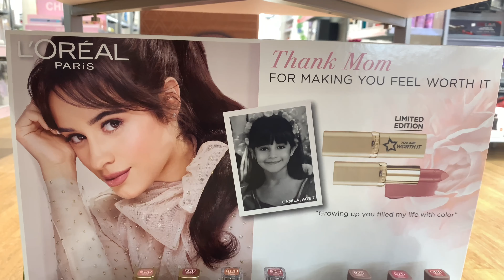L'Oreal Paris True Match Nude Hyaluronic Tinted Serum Foundation Swatches & Review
L'Oreal Paris True Match Nude Hyaluronic Tinted Serum The 1st Tinted serum with 1% Hyaluronic acid Instantly skin looks brighter, even and feels hydrated Makeup + Skincare,